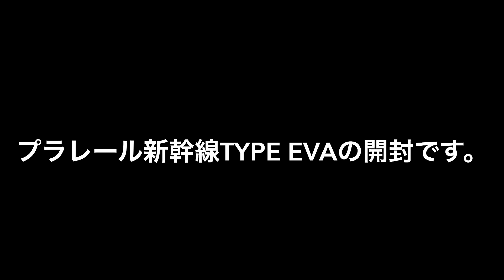【プラレール】【開封】新幹線500系TYPE EVA エヴァンゲリオン車両を開封したよ（SHOWちゃんねる）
【プラレール】新幹線500系TYPE EVA エヴァンゲリオン車両を開封したよ（SHOWちゃんねる）